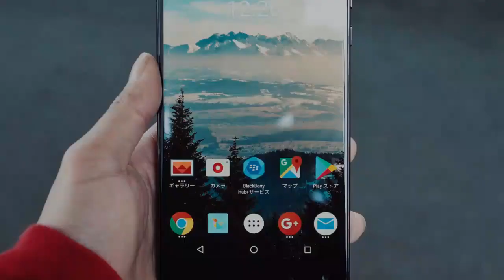Inside the Mobile Application Market: Exploring the Best Apps and Opportunities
This insightful video delves into the dynamic world of the mobile application market. Join us as we uncover the top-performing apps across various categories, from productivity to entertainment. Discover the latest trends, explore user preferences, and unlock valuable insights into this thriving market's vast opportunities. Whether you're a tech enthusiast or an aspiring app developer, this exploration will provide you with valuable knowledge to navigate and capitalize on the best apps and opportunities in the mobile application market.